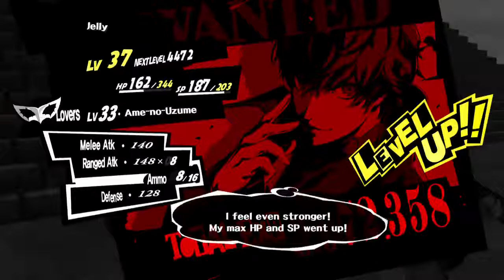Ep. 36- Palace vanquished | Persona 5 Honest Blind Playthrough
All in an easy day's work

Stay toasty :)